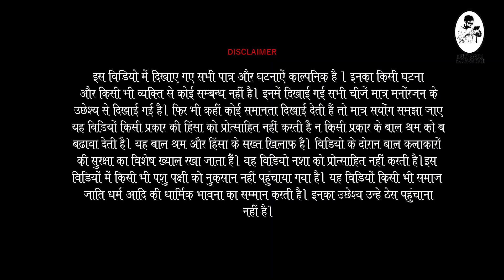परसाद | राजस्थानी फिल्म | रूबी गौड़ राजस्थानी | रोडियो गुलियो | नई कॉमेडी शार्ट वीडियो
दोस्तों लेकर आए आपके लिए बहुत ही मजेदार और मनोरंजक छोटी सी कॉमेडी

Other channel